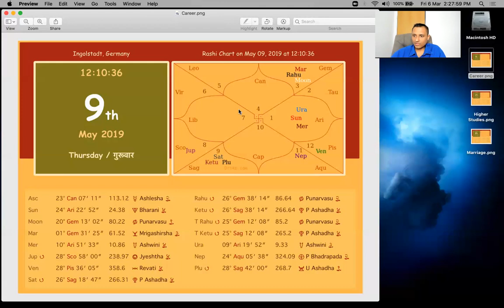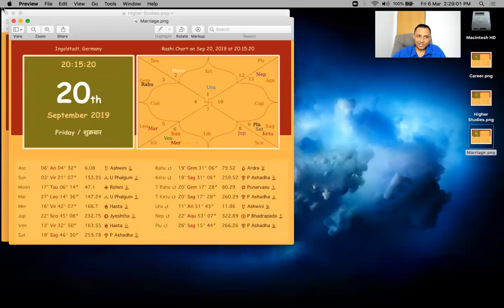NEW JOB PREDICTION using Prashna Kundali - PK Basics Part 5